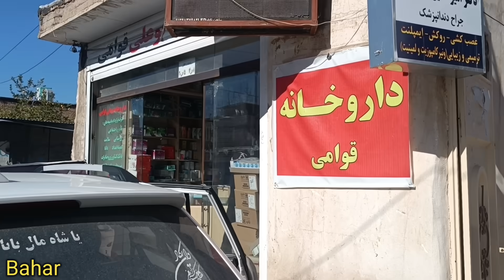Return of the abducted girl: The mother of the nomads returned Maryam with effort and resistance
Embark on a powerful narrative of strength and determination as a tribal mother rises against the shadows of betrayal to reclaim her stolen daughter. Join us in honoring the indomitable spirit of maternal love, resilience, and the pursuit of justice that defines this extraordinary journey.

👩‍👧 The winds of the tribal landscape carry the tale of a mother's anguish, as betrayal casts its dark shadow over the nomadic community. The stolen daughter, a symbol of familial unity, becomes the focal point of a mother's unwavering resolve.

💔 Husband's betrayal becomes a pivotal chapter in this gripping saga. The nomadic winds bear witness to the broken trust that threatens to tear apart the fabric of the tribal family, setting the stage for a mother's courageous stand.

🌟 The stolen daughter, caught in the web of deceit, becomes the beacon of hope that fuels the mother's determination. Her journey to reclaim what was unjustly taken unfolds against the backdrop of a nomadic landscape where justice and familial bonds are held sacred.

💪 With unyielding strength, the tribal mother confronts the challenges, navigating the complexities of betrayal to bring her daughter home. The winds echo the sounds of her footsteps, each one a testament to the resilience that defines maternal valor.

🌈 Join us in honoring the saga of this tribal mother reclaiming her stolen daughter.